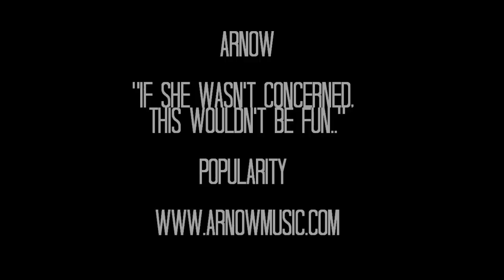ARNOW - If She Wasn't Concerned, This Wouldn't Be Fun.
Popularity, The Album - 7/12